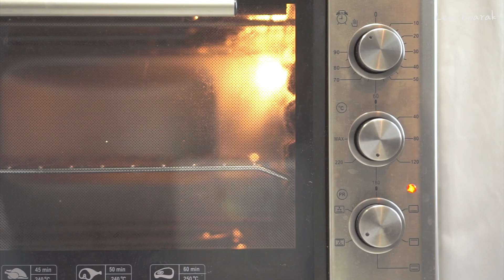에그타르트&에그베이컨 만들기,베이킹 브이로그(Baking Vlog)/이화락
안녕하세요:) 이화락 입니다.
오늘은 계란 특집이에요!
파트 브리제를 이용해서 에그타르트와 에그베이컨을 만들었답니다.
둘다 따뜻할때 먹으면 정말 맛있어요!
만들어서 냉동시킨후 오븐이나 전자렌지에 돌려먹어도 맛있답니다.
오늘도 즐거운 베이킹하세요! :)

-파트브리제  (미스터비니님 레시피)
(높은 머핀틀 40g 6개분량)

차가운 버터 100g
박력분 150g
설탕 6g
소금 2g
차가운물 20g

-에그필링                                 오븐                          에어프라이어
                                                  200'C 25-30분         200'C 25-30분
계란 88g
노른자 88g
우유 152g
설탕 82g
생크림 250g

-에그베이컨                               오븐                         에어프라이어
                                                     150'C  30분            150'C 25-30분
베이컨
계란
소금
후추
모짜렐라치즈

Tip
-반죽은 40g씩 분할해서 사용했지만 밀어서 틀로찍어서 사용하셔도
 상관없습니다.
-반죽만들때 푸드프로세서가없다면 손으로 스콘만들때처럼 다져서 사용하시면됩니다.
-남은건 냉동실에 넣어놨다가 전자렌지나 오븐, 에어프라이어로 데워서 드시면됩니다.
-오븐온도는 조금씩 다를수있어요!

궁금한게 있다면 댓글 달아주세요 :)

Hello:) This is Lee Hwarak.
Today is egg special!
They made egg tarts and egg bacon using part brisé.
They're both really delicious when they're warm!
It is also delicious to make it and freeze it and microwave it.
Have fun baking today! :)

-part brisé. (Mr. Beanie's recipe)
(High muffin frame 40g 6 pieces)

100g cold butter
150g of Cake flour
6g sugar
2g of salt
20g cold water

-Eggfilling                                   oven                 air fryer
                                                   200'C 25-30"     200'C 25-30"
88g of eggs
88g of yolk
152g milk
82g of sugar
250g of cream

-Egg bacon                                   oven                air fryer
                                                       150'C 30"       150'C 25-30"

Bacon
egg
Salt
Pepper
mozzarella cheese

Tip
-I used 40g of dough, but even if you shave it and cut it into a mold,
- If you don't have a food processor when you make dough, you can use it after chopping it like you make scones with your hands.
-Put the leftovers in the freezer and heat them up with microwave, oven, or air fryer.
-The temperature of the oven may be slightly different!